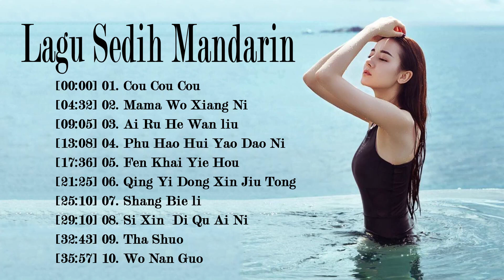Lagu Sedih Mandarin -10Lagu Tahun 2019-2020 | Cou Cou Cou,Mama Wo Xiang Ni Enak Didengar Saat Santai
[00:00​] 01. Cou Cou Cou
[04:32​] 02. Mama Wo Xiang Ni
[09:05​] 03. Ai Ru He Wan liu
[13:08​] 04. Phu Hao Hui Yao Dao Ni
[17:36​] 05. Fen Khai Yie Hou
[21:25​] 06. Qing Yi Dong Xin Jiu Tong
[25:10​] 07. Shang Bie li
[29:10​] 08. Si Xin  Di Qu Ai Ni
[32:43​] 09. Tha Shuo
[35:57​] 10. Wo Nan Guo
Wellcome to my channel ! Please Share my chanel on Social sites (Facebook, Google +, Twitter etc...) to more person could listen and enjoy it!
Thank you for reading and have an awesome day!